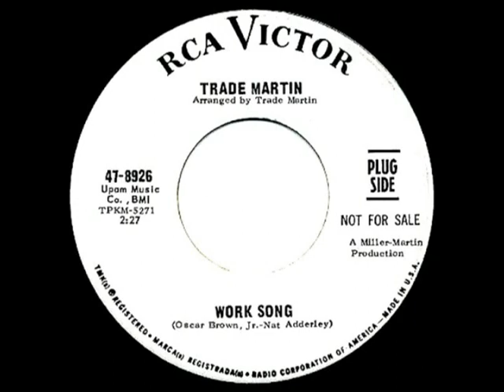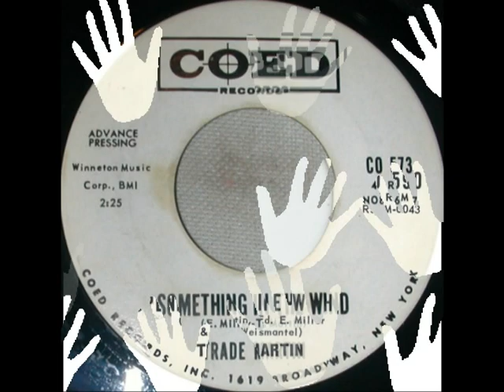Trade Martin That Stranger Used To Be My Girl 1962